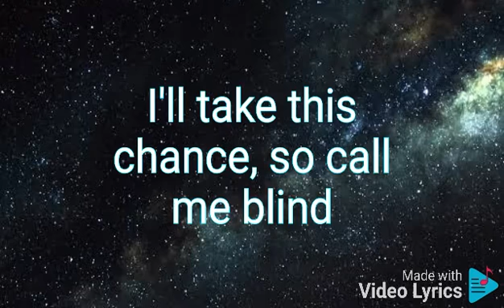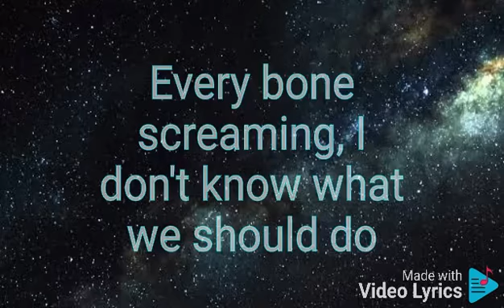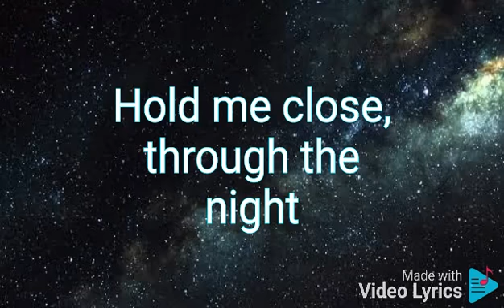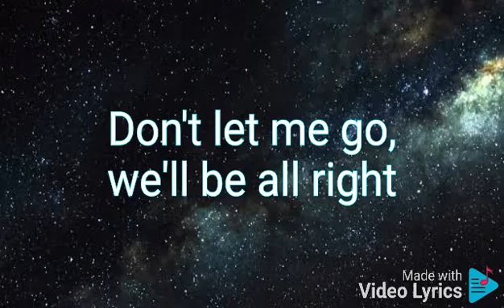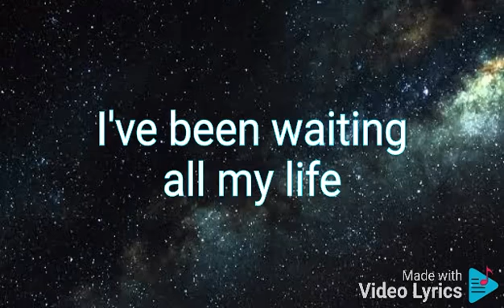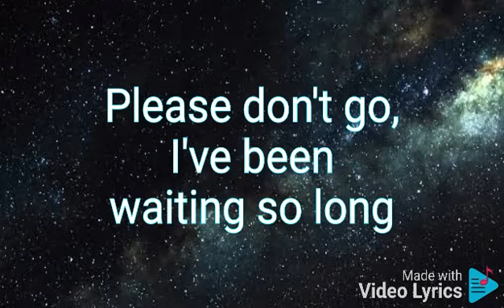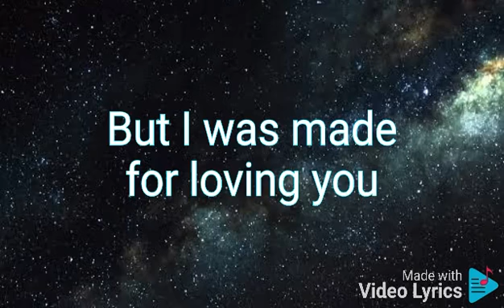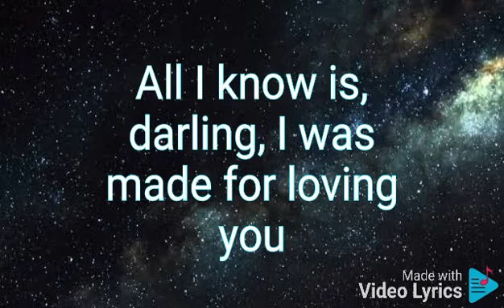I Was Made For Loving You - Tori Kelly (Lyrics)